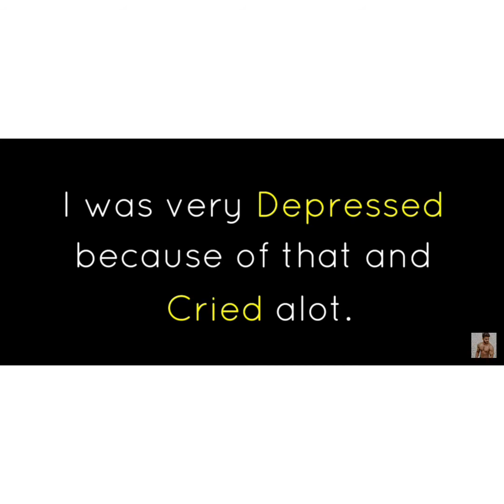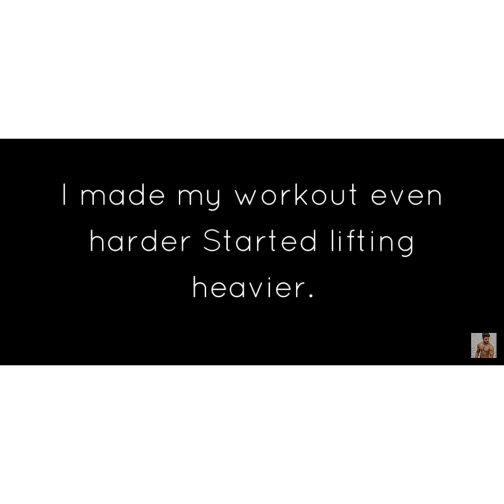16 year old boy natural body transformation || in 6 month || Vlog 2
Body transformation is a very simple process. It is not easy but it is simple. What holds back a lot of people from getting consistent results is that they make things way too complicated. ... It's to give you the bare bones information you'll need to get into your leanest, most optimal, peak performing body.